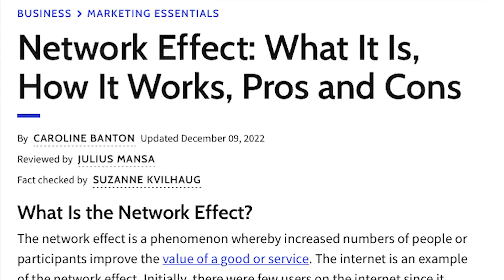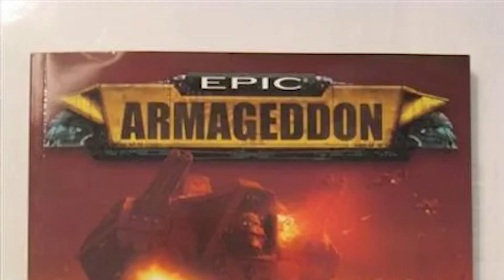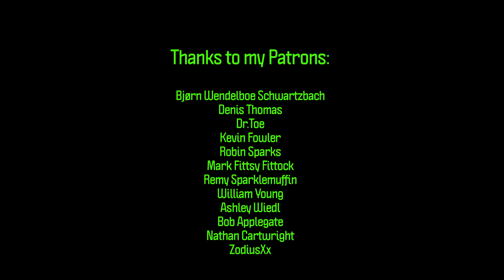Could Warhammer Exist Without Capitalism?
On this episode, I delve a bit into the possibility for Warhammer to exist without a shareholder driven corporation at the center. I look at a few different scenarios where Warhammer could survive and even thrive without investment banks trying to extract as much money from us as possible, regardless of how poorly it affects the games we love (or loved)